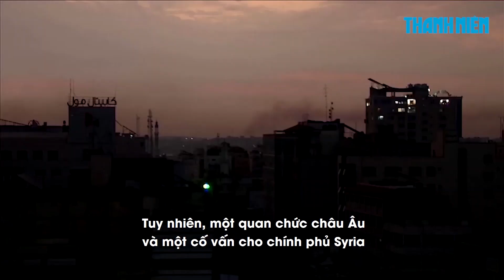Iran có hỗ trợ lực lượng Hamas lên kế hoạch tấn công Israel?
Các quan chức an ninh Iran dường như đã hỗ trợ lực lượng Hamas lên kế hoạch cho cuộc tấn công bất ngờ nhằm vào Israel hôm 7.10 và đưa ra quyết định cuối cùng cho phép Hamas hành động tại một cuộc họp ở Beirut, thủ đô Li Băng, vào ngày 25.9.

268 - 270 Nguyễn Đình Chiểu, Phường Võ Thị Sáu, quận 3, TP HCM